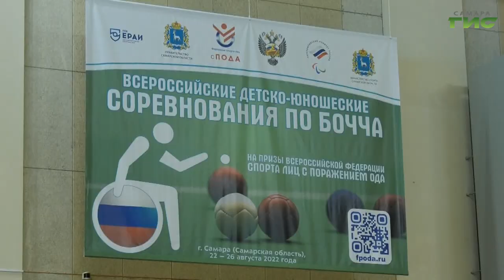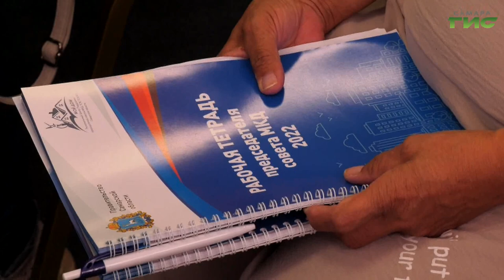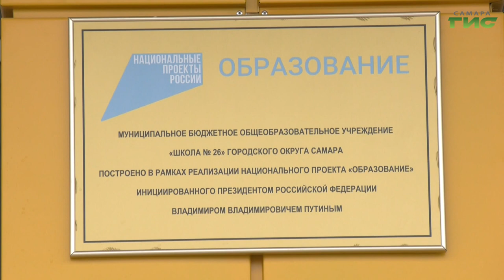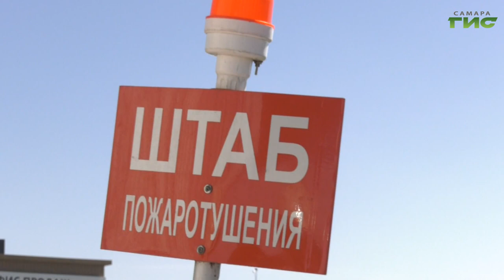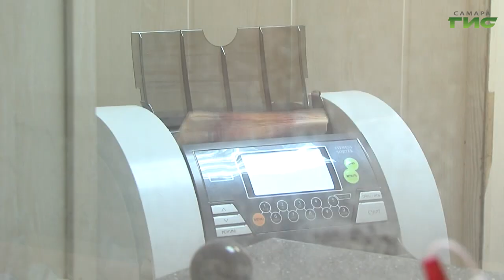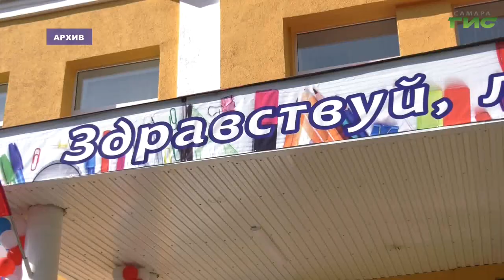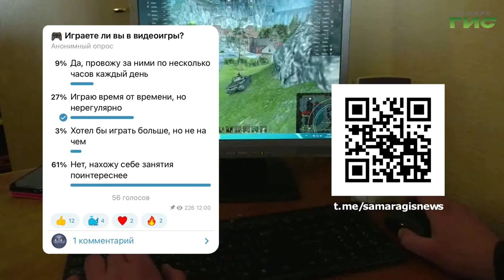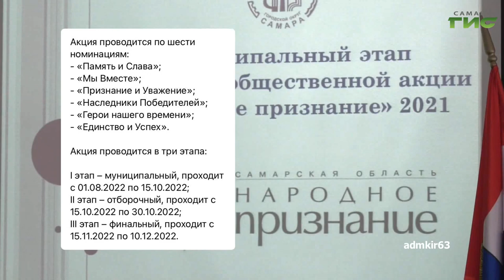"События" от 24.08.2022 (вечер)